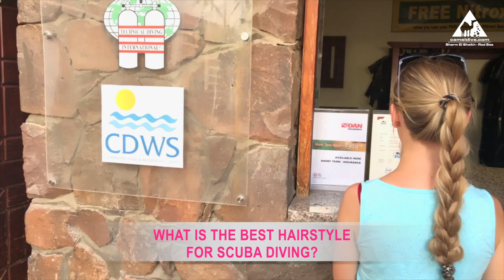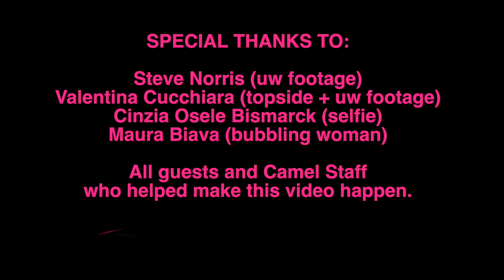HOW TO: DIVE LIKE A GIRL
Commonly asked questions by female guests are answered by Camel Dive Club & Hotel